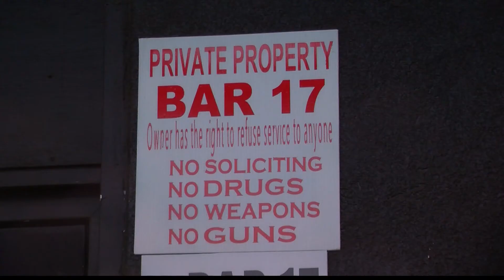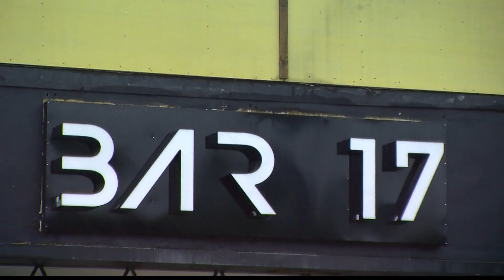SHOOTING AT BAR 17